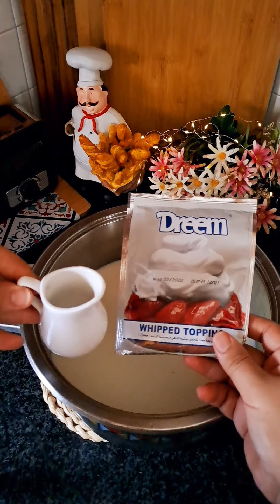حلى الطيبين ! حلى فخم سجلوه عندكم لرمضان🌙! بيجمع الذ وصفتين من الزمن الجميل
اهلا وسهلا فيكم متابعيني اذا كنتوا جداد على القناة لاتنسوا الايك والاشتراك وتفعيل زر الجرس حتى يوصلكم كل فيديو جديد بينزل على القناة ..مشاهدة ممتعة بتمناها الكم